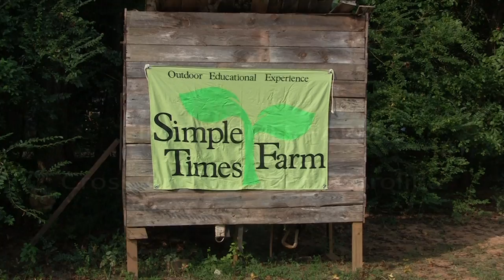Simple Times youtube